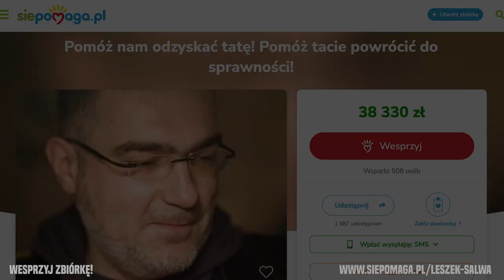Graliśmy dla Leszka Salvy! Z Golańskim i Małkowskim! (23.10.2022 r.)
W ostatnią niedzielę graliśmy dla Leszka Salvy charytatywny mecz Dziennikarze vs Sędziowie, którego celem było zebranie jak najwyższej kwoty na rehabilitację jednego z najlepszych dziennikarzy sportowych w Kielcach.

W spotkaniu wziął udział m.in. Paweł Golański i Zbigniew Małkowski, zobaczcie relację wideo!

Zachęcamy do wsparcia finansowego dla Leszka!

Zdjęcia: Michał Siejak, Damian Wysocki, Agnieszka Młynarska.